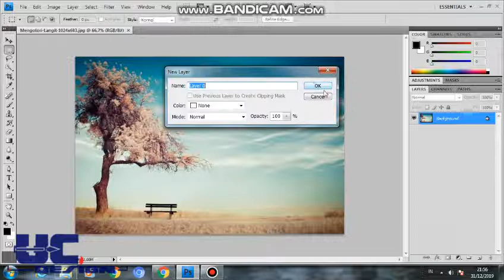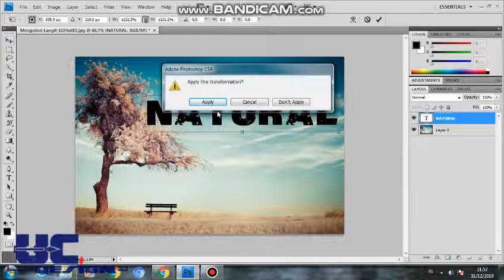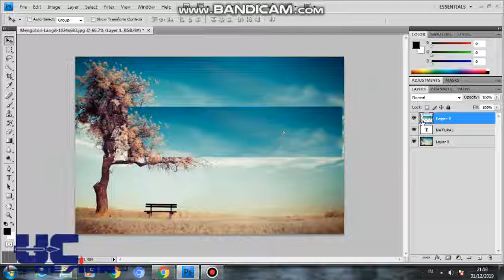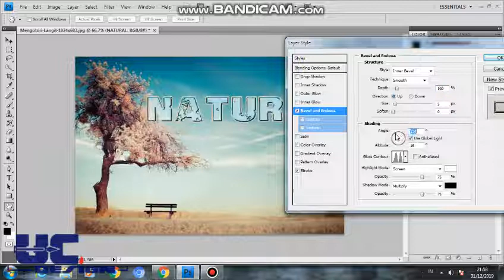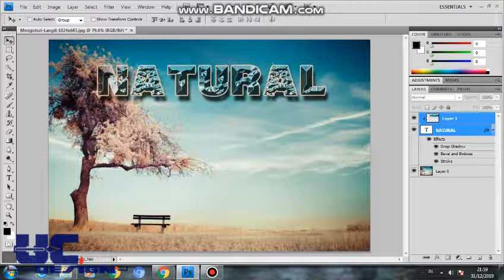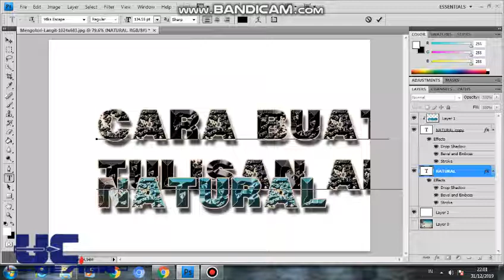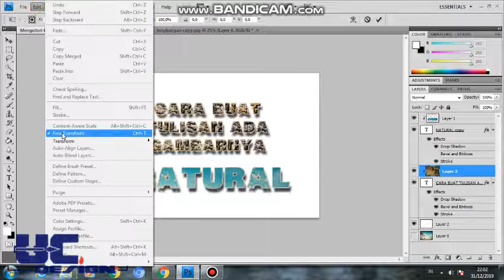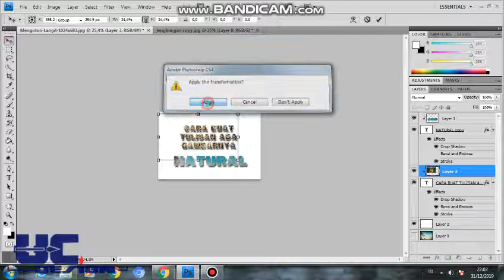EFEK TULISAN BERGAmBAR adobe photoshop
HANYA DASAR AJA JADI JIKA KURANG SIP HARAP MAKLUM